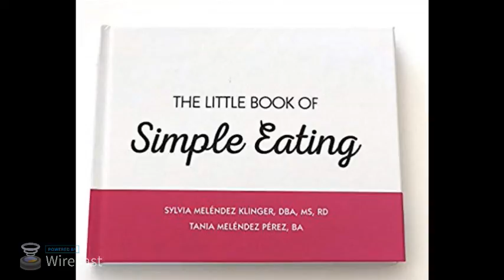The Little Book of Simple Eating